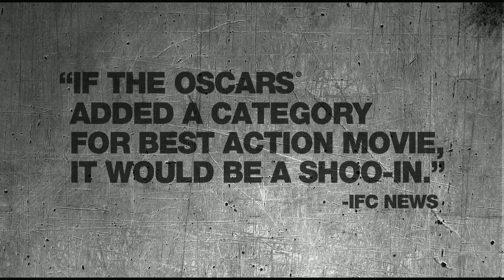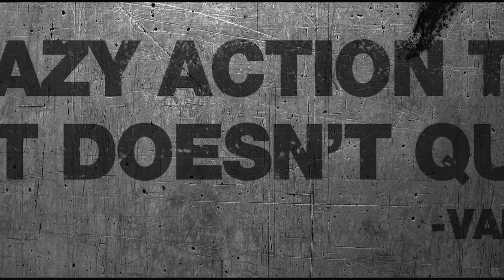Sleepless Night (2011)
Vincent, a police officer, and his partner Manuel steal a large amount of cocaine from José Marciano, a ruthless crime lord who is quick to seek revenge, endangering Vincent's life, career and family.